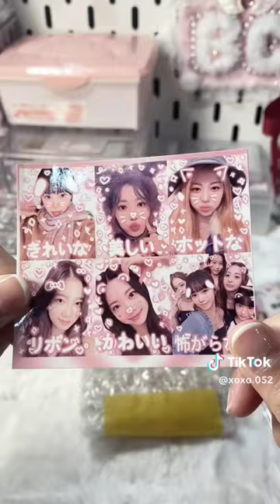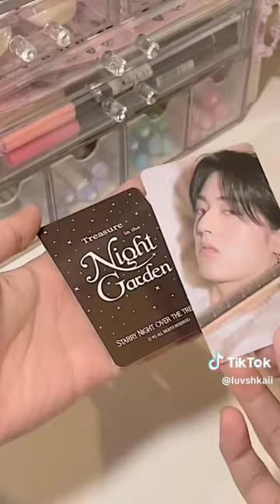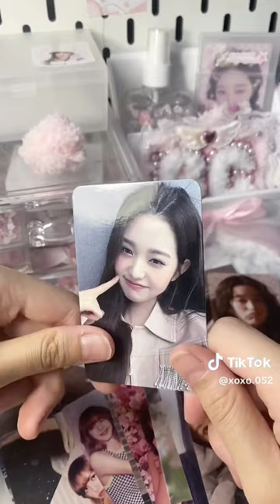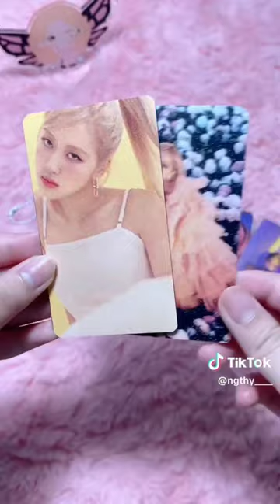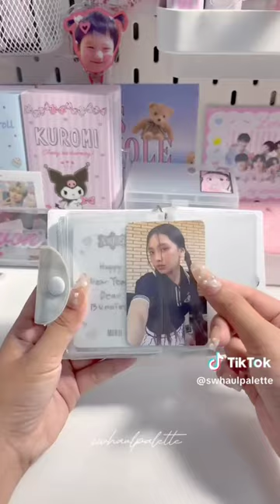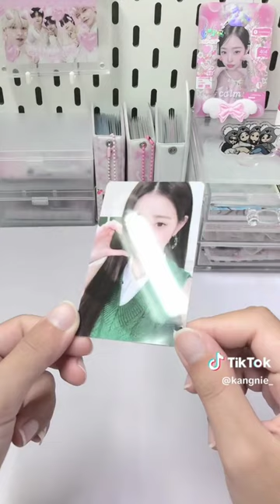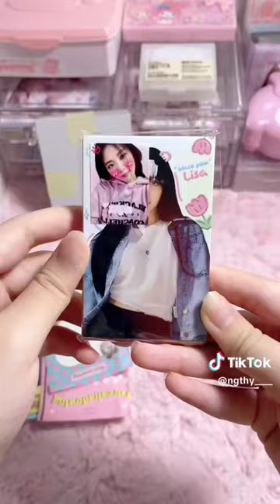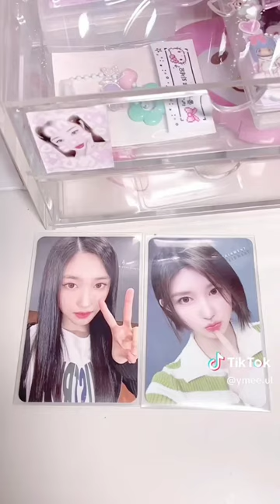unboxing photocard kpop tiktok #3 •pinkyoung🌷